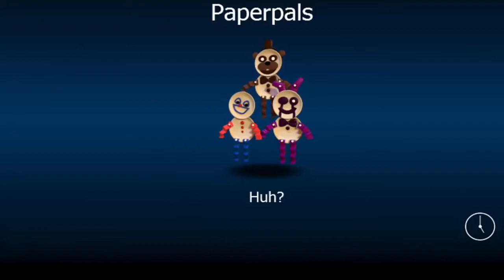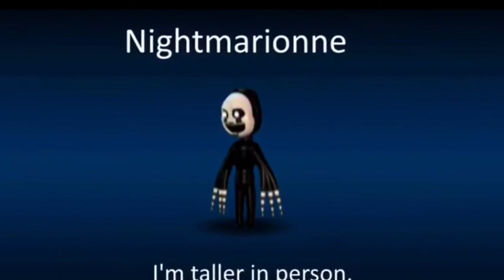FNAF World | All Loading Screens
All loading screens in FNAF World!